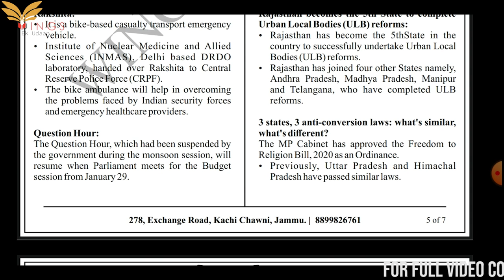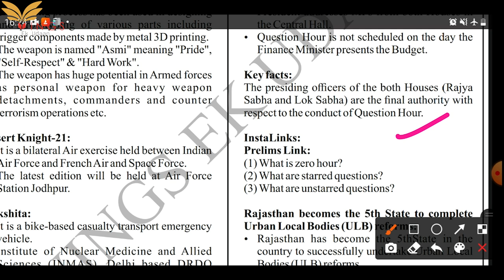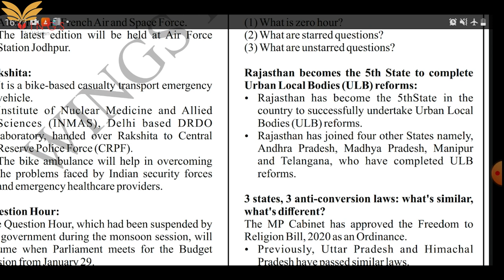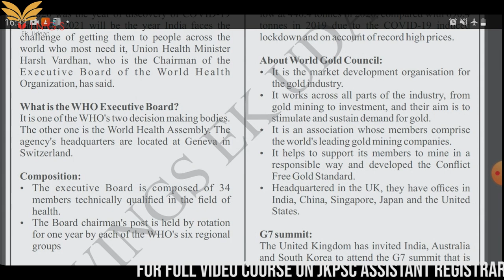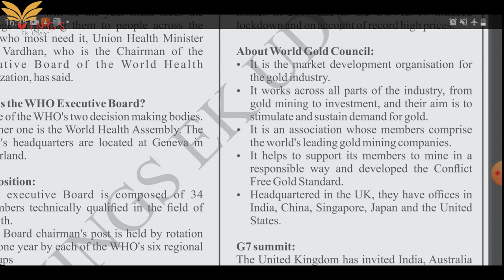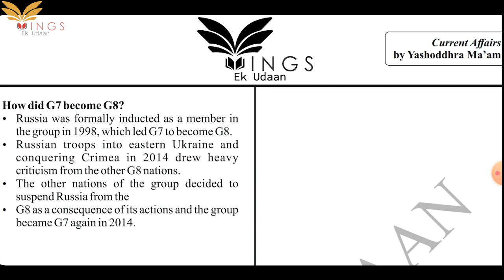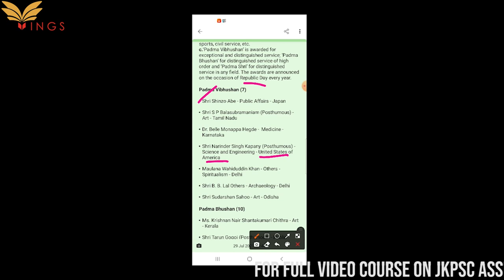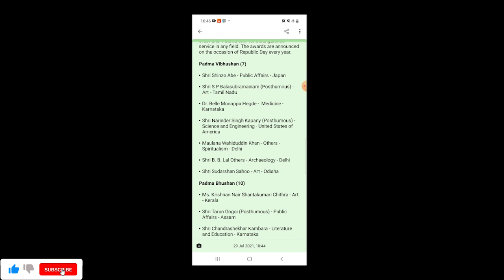Lec 03-January 2021 Current Affairs Part 3 by Yashodhra Ma’am ||JKSSB ||JKPSC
Current Affairs Is A Section That Is Present In Every Competitive Exam. Current Affairs Are Also Very Dynamic In Nature As They Are Constantly Changing. This Is To Test A Student's Ability To Be Abreast Of What Is Happening In The World. But Current Affairs Is One Of The Most Difficult & Time Consuming Subject, Reason Being Multiple Sources. We Have Put Forward A Simple Series Providing Lectures On Weekly Basis On Current Affairs From All Months Starting From January 2021. This Has Been Put Forward To Remove All The Complications & Let Students Only Focus On Their Studies & Save Thousands Of Hours They Might Have Otherwise Put In.